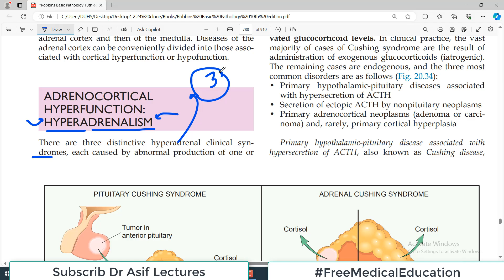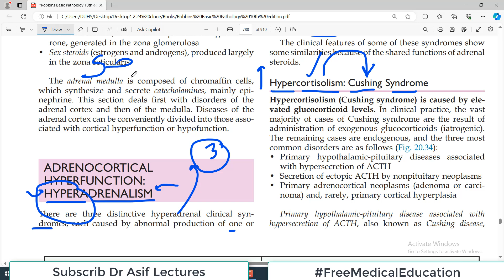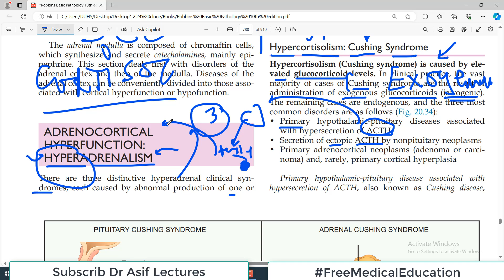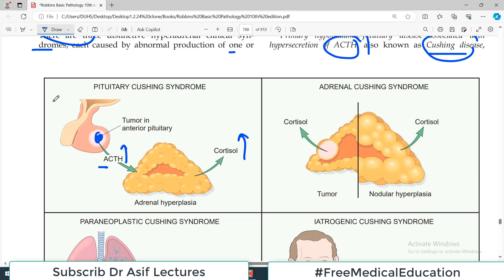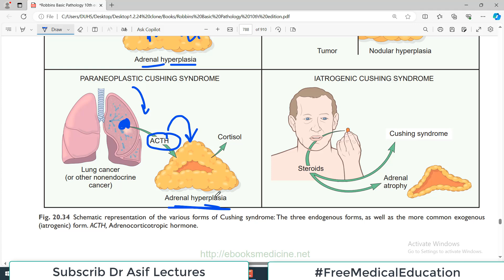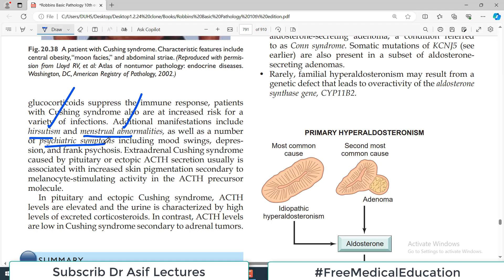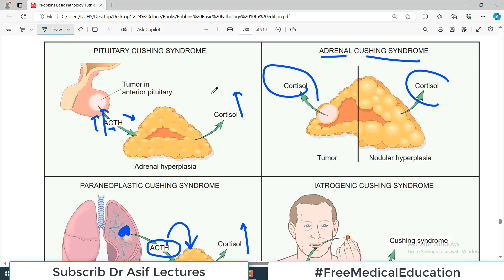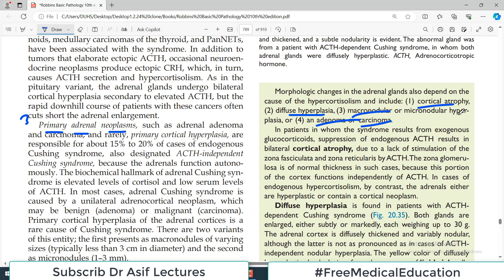Ch20 | Cushing Syndrome | Hyperadrenalism | Hypercortisolism |Endocrine Pathology | Dr Asif Lectures